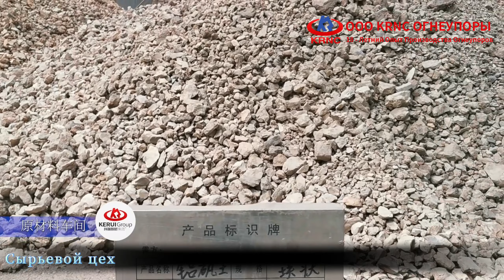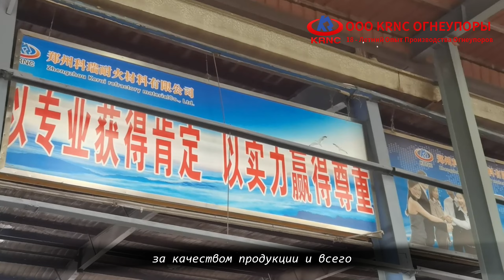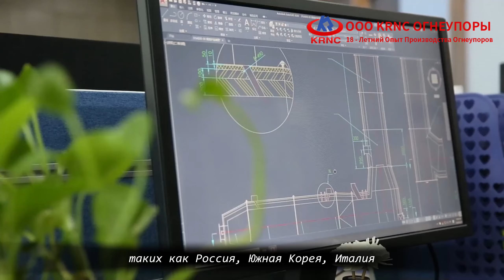KRNC Refractory Manufacturer